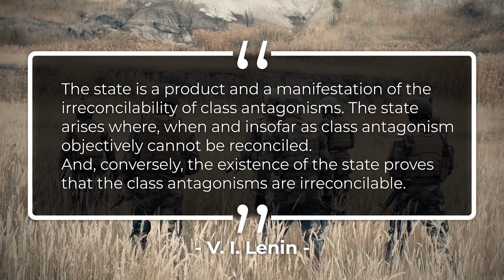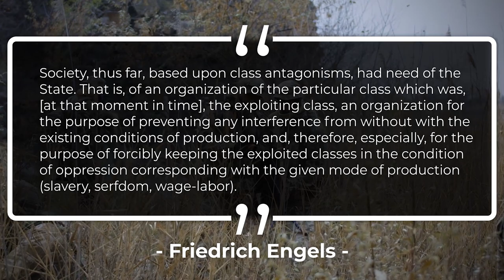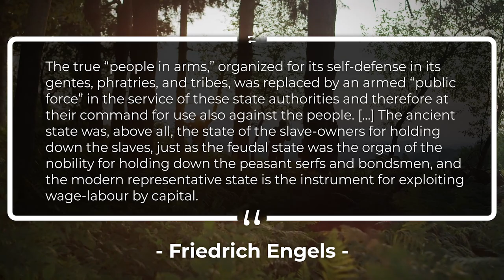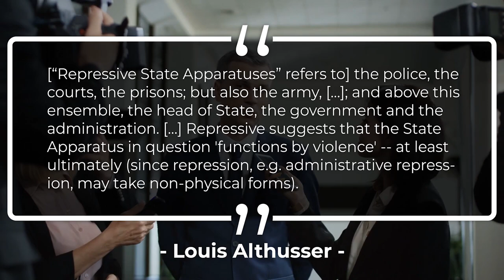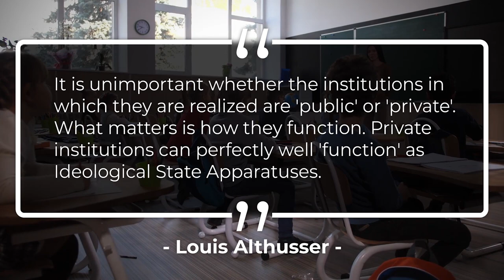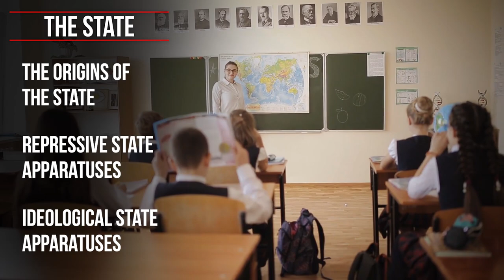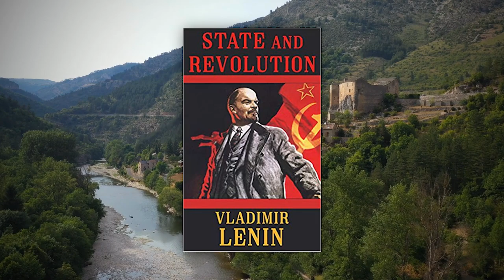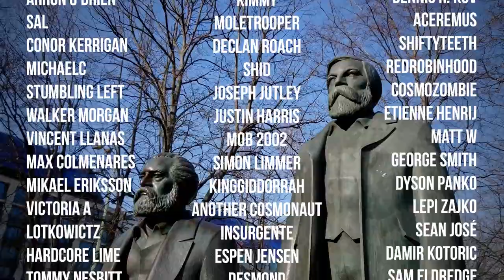What is the State? | Socialism 101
Works Cited (in order of appearance):

V. I. Lenin (1917). “State and Revolution” (1st Quote)

Friedrich Engels (1877). “Anti- Dühring” (2nd Quote)

Friedrich Engels (1884). “Origin of the Family, Private Property, and the State” (3rd Quote)

V. I. Lenin (1917). “State and Revolution” (4th Quote)

Friedrich Engels (1884). “Origin of the Family, Private Property, and the State” (5th Quote)

Louis Althusser (1971). Lenin and Philosophy and Other Essays (6th - 8th Quotes)

Further Reading/Sources:

Readings:

Friedrich Engels (1884). “Origin of the Family, Private Property, and the State”

Friedrich Engels (1880). “Socialism: Utopian and Scientific”

Friedrich Engels (1877). “Anti- Dühring”

Louis Althusser (1970). “Lenin and Philosophy” and Other Essays. “Ideology and Ideological State Apparatuses”

V. I. Lenin (1917). “State and Revolution”

Timestamps:
00:00 Introduction
00:36 Title
01:00 The State in General
02:19 Origins of the State
05:02 The State in Particular
08:03 Recap
09:17 Further Reading
10:11 Immediate Abolition of the State?
11:18 Credits